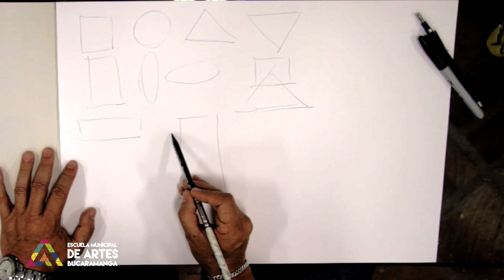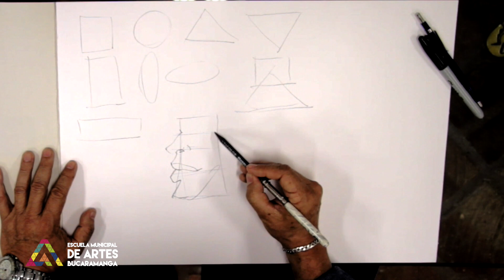Tutorial Dibujo EMA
El docente EMA Francisco Sánchez nos enseña hacer rostros humorísticos por medio de figuras básicas.